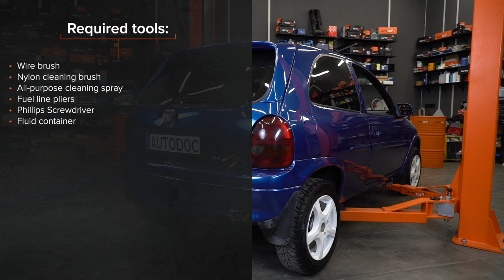Hvordan bytte drivstoffilter på OPEL CORSA S93 [AUTODOC-VIDEOLEKSJONER]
Hvordan bytte drivstoffilter på OPEL CORSA 2 (S93) 1.4 Hatchback 1993–2000 [AUTODOC-VIDEOLEKSJONER]

Drivstoffilter til kjøretøyet CHEVROLET Spark (M150) (Baujahr 09.2000–12.2004) / OPEL Astra G Classic Schrägheck (T98) (Baujahr 05.2004–07.2009) / OPEL Zafira A (T98) (Baujahr 04.1999–06.2005) bør som regel erstattes i én og samme prosedyre. Det er imidlertid noen små forskjeller, på grunn av spesifikke egenskaper ved kjøretøyets design.

⚡ Alle videoer og PDF-veiledninger om utskifting av deler til OPEL CORSA (S93): Last ned og se dem på AUTODOC CLUB

0:00 — OPEL CORSA S93 – drivstoffilter: trinn-for-trinn veiledning for utskifting
0:10 — Skru løs påfyllingslokket
0:39 — Rengjør festebraketten til drivstoffilteret
0:55 — Ta ut drivstoffilteret
1:31 — Sett inn et nytt drivstoffilter
1:59 — Rengjør drivstoffilteret
2:09 — Senk bilen
2:14 — Kjør motoren i noen minutter